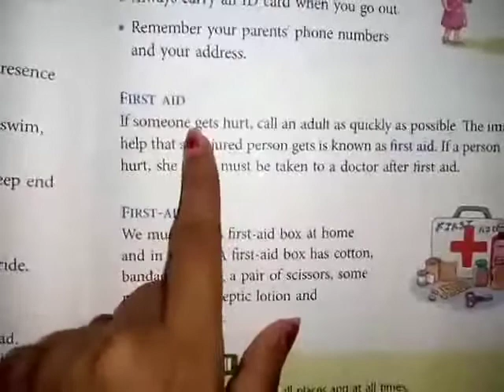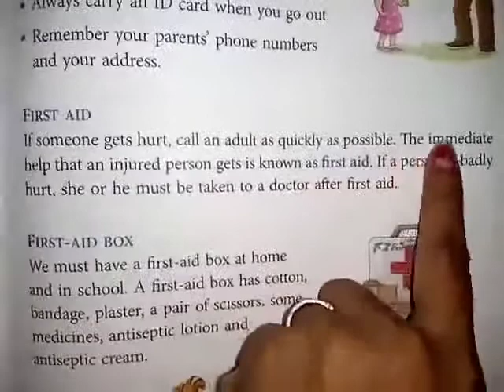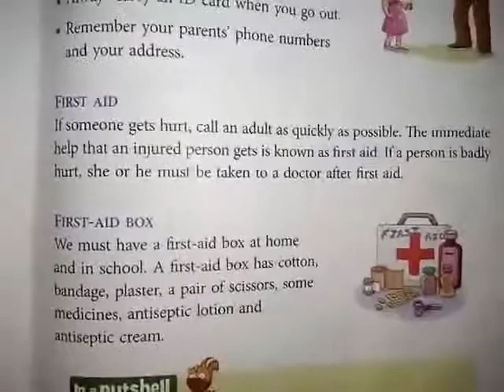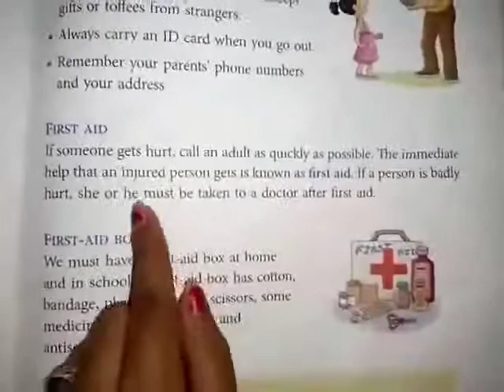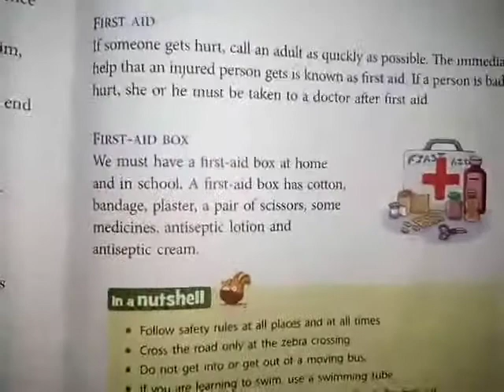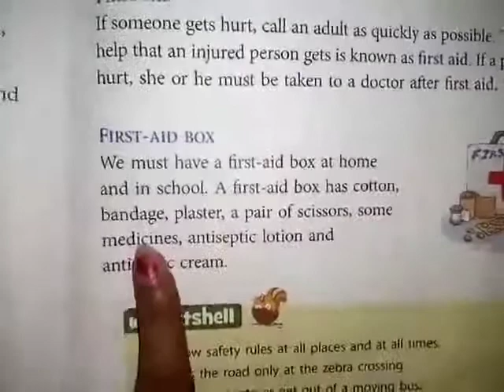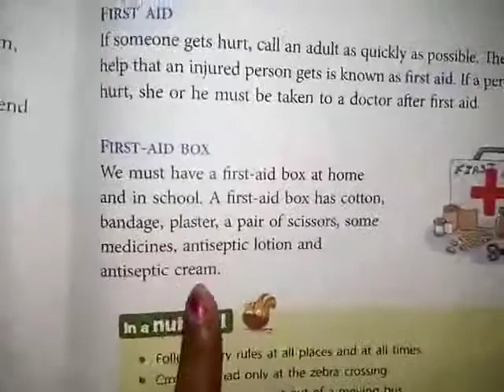Class 2 science